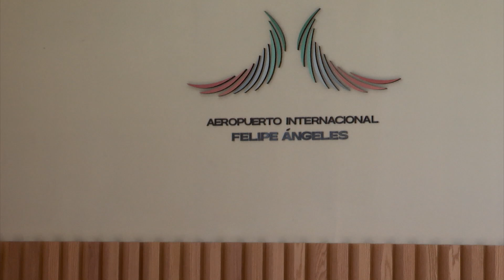Reportaje | ¿Inconclusa? Continúan los trabajos de construcción en el AIFA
A más de una semana de la inauguración del Aeropuerto Internacional Felipe Ángeles (AIFA) continúan los trabajos en su construcción. De las 5 islas para documentar el equipaje funciona solo una las otras 4 aún no están terminadas.